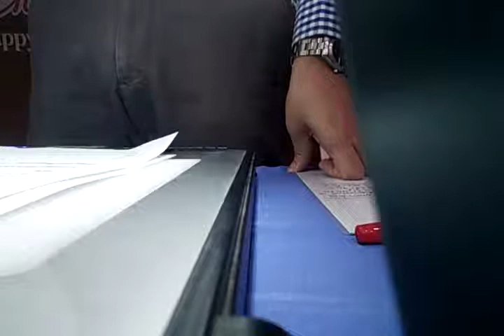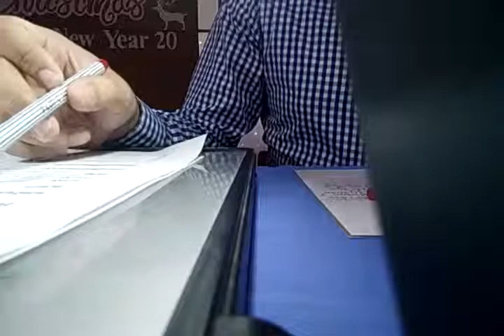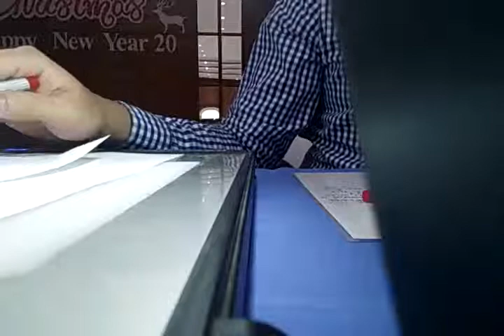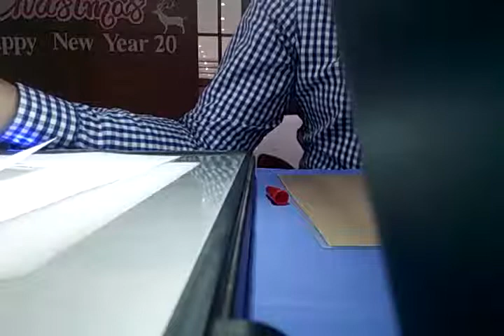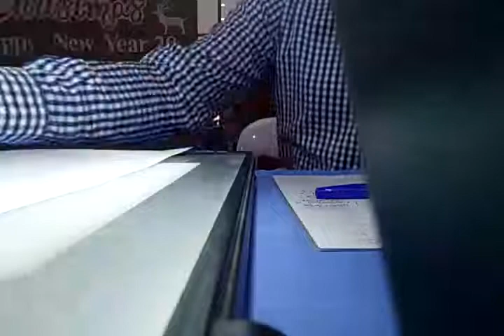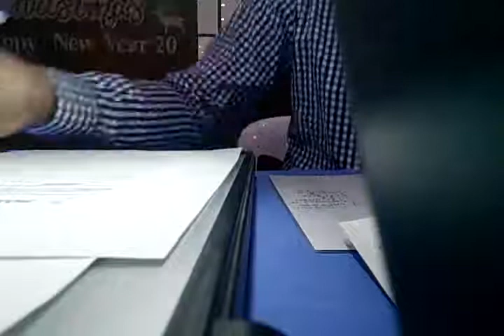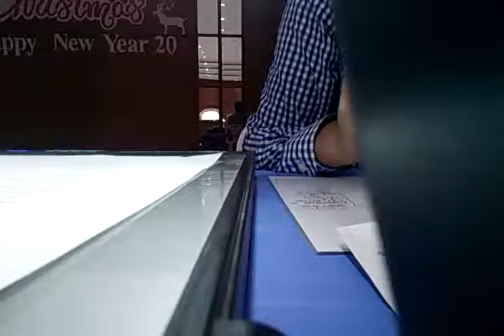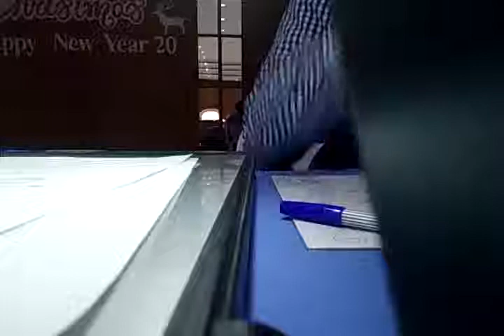[ทดลองอัพ] คณิตโอเน็ต Ver.สอนช้า ตอน โจทย์วิชาสถิติ ม.ต้น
ทดลอง UPLOAD การสอน ในหอประชุม ปีการศึกษา 2561 (บางส่วน)

เนื้อหา สถิติ O-NET ระดับ ม.ต้น  (ใช้วิธีการสอนแบบสอนช้าและละเอียด)
เหมาะสำหรับ นักเรียนพื้นฐานไม่แข็งแรงที่จำเป็นต้องทบทวนซ้ำบ่อยๆ

อนึ่ง ผลคะแนนวิชาคณิตศาสตร์ระดับประเทศ นักเรียน ม.ต้น ส่วนใหญ่
หรือมากกว่า 50%+ ได้คะแนนน้อย ดังนั้น ทุกคนมีพื้นฐานคณิตเท่ากัน
"---การเรียนคณิตเริ่มเหมือนภาษา คือ ฝึกนิสัยรักการฟังและการอ่าน---"